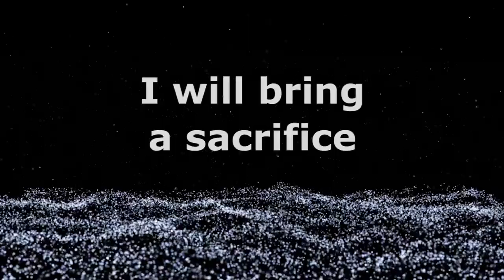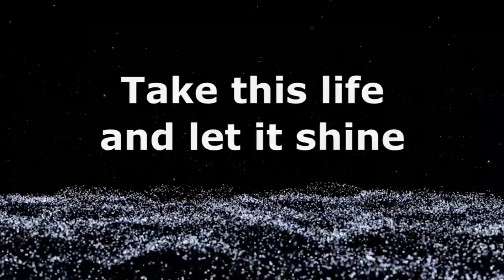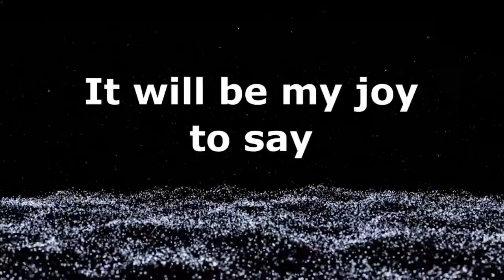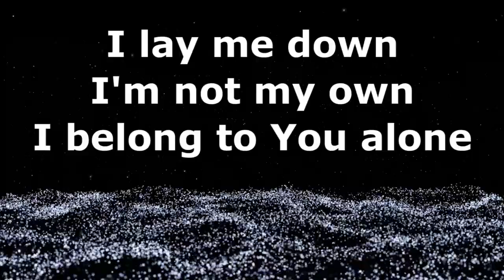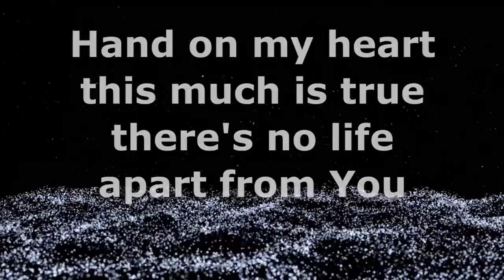Lay Me Down - Chris Tomlin - Lyrics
Background provided by: Videos2Worship